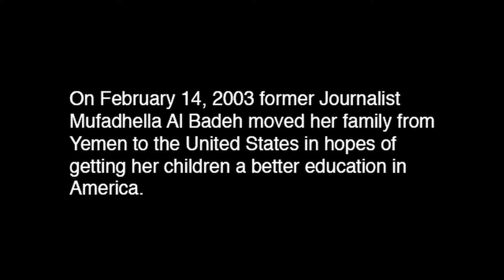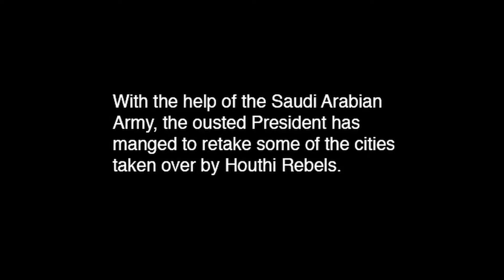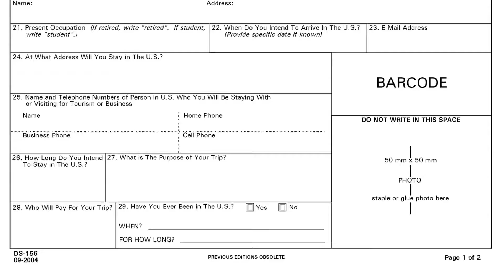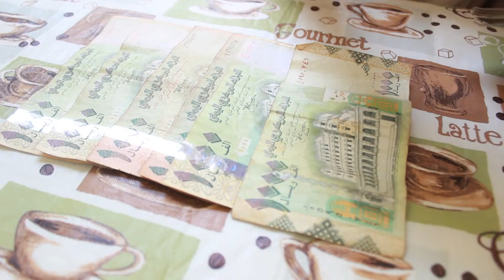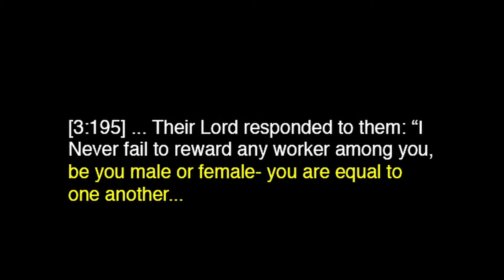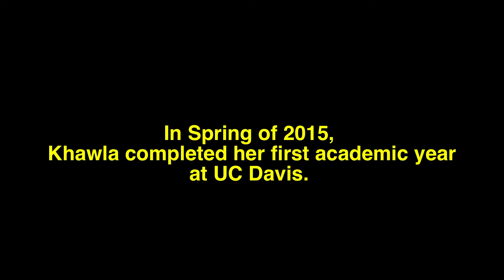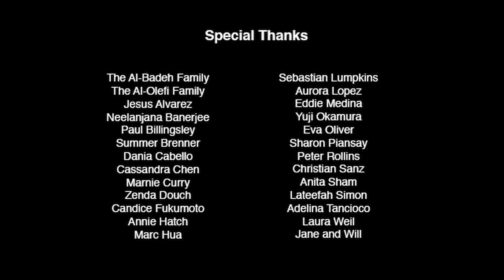An Educated Woman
Two young Yemeni women recount the story of their mother's decision to immigrate their family to the United States in order to receive a better education.

Directors:
Katebah Al-Olefi
Khawla Al-Olefi
Emilya Piansay

Film Festivals and Acknowledgments:
2016 Offical Selection Oakland International Film Festival
2016 Official Selection Top Shorts Online Film Festival
2016 Official Selection Women's History Month Film Festival
2015 Grizzly Bay Film and Arts Festival